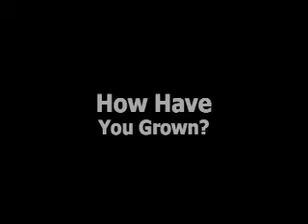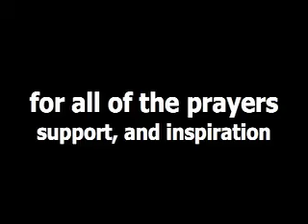FACC 2007 Short Term Missions Part 2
The Filipino American Christian Church, along with the Warroad Baptist Church and countless friends and family, sent seven brave youth and three adult chaperons to share with Gospel with the people of Negros Oriental.